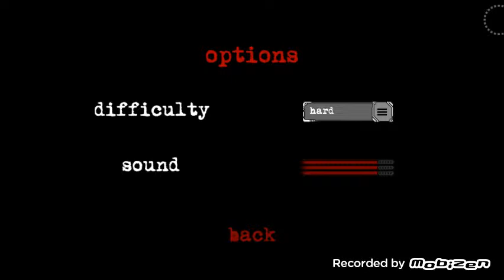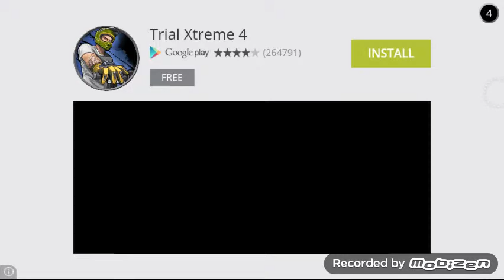WHAT IS THIS?!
Hello I just played a new horror game called eyes. Some kinda weird game whare I'm trying not to die. Hope you guys enjoy!